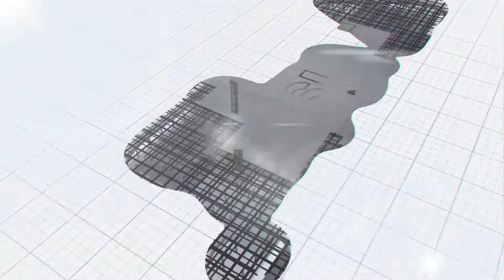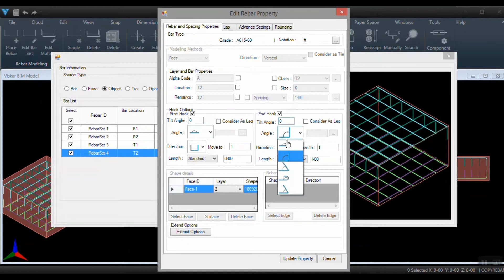Rebar Copy - Object Copy